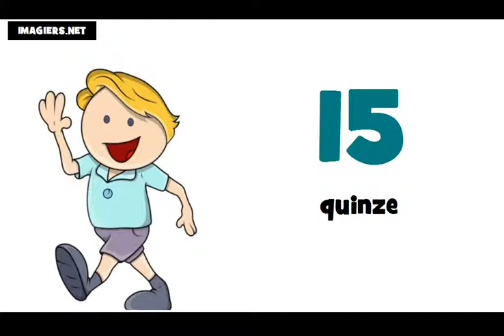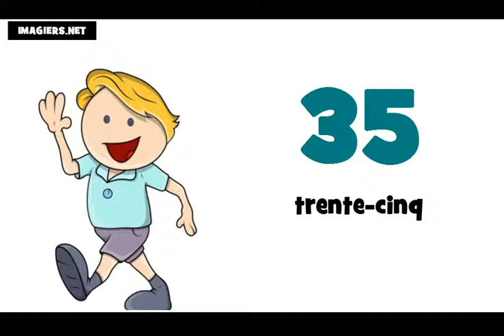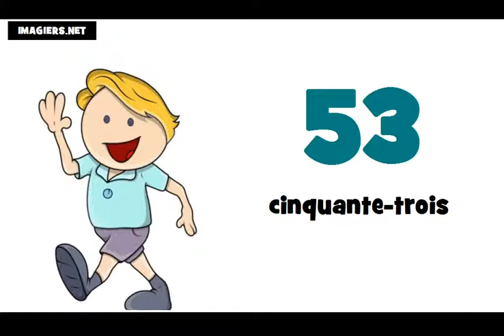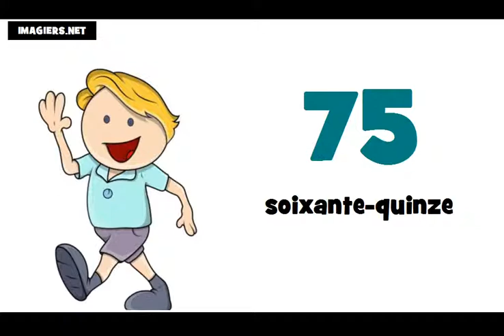Curso de francés # Los números de 0 a 100